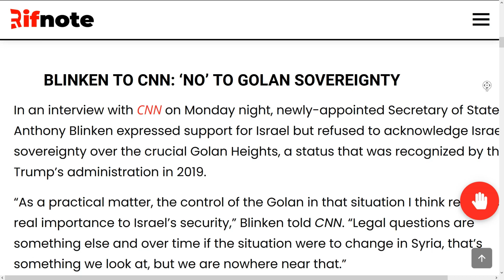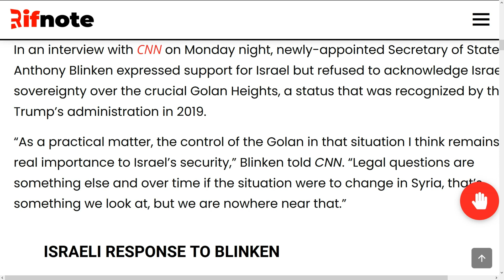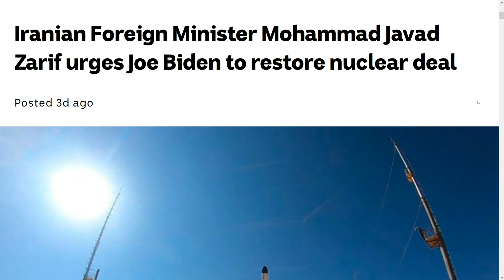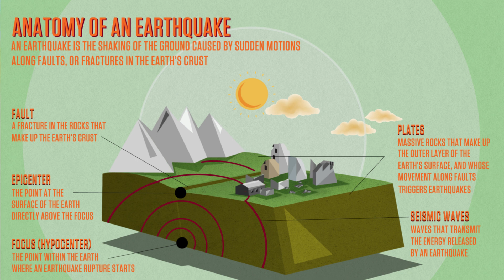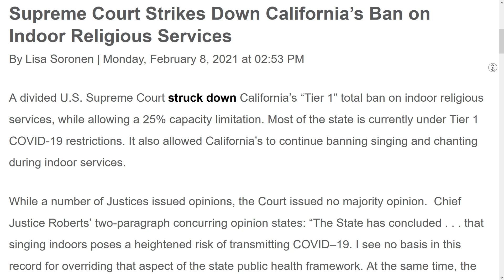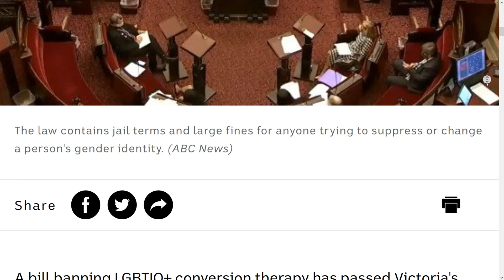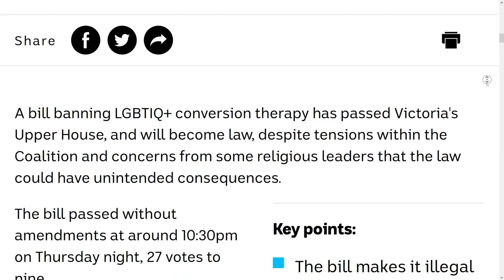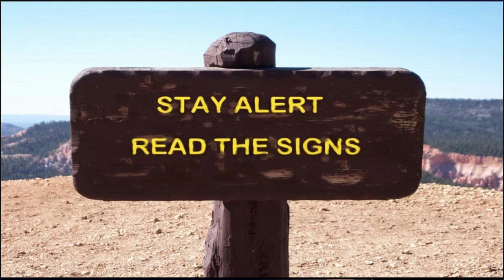PROPHETIC SIGNS FEB 11, 2021 - THE GOLAN WILL REMAIN PART OF ISRAEL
Netanyahu rejects Biden’s ambiguity: ‘The Golan was and will remain part of Israel’ …. Iranian Foreign Minister Mohammad Javad Zarif urges Joe Biden to restore nuclear deal …. Free speech is under greater attack than never before …. The One World Government is being setup worldwide which will be lead by the Antichrist …. Over 1200 earthquakes happened so far in 2021, 4.0 and above …. Supreme Court strikes down California’s ban on indoor religious services …. Victorian bill banning gay conversion therapy passes Upper House as amendments fail